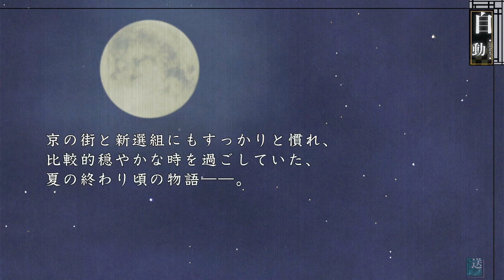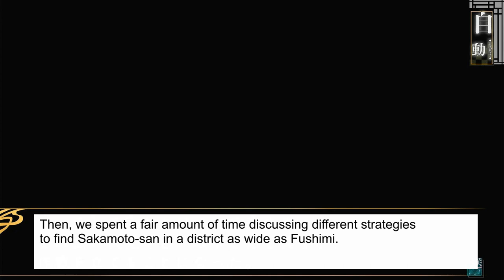[SUB] Hakuouki Ginsei no Shou 01 - Fushimi Matsuri common + Heisuke Event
Chapter 1 of the game Hakuouki Ginsei no Shou
Common chapter about the Fushimi Festival + Heisuke event.
Full Heisuke event timestamp : 00:49:19
CG timestamp : 01:07:52